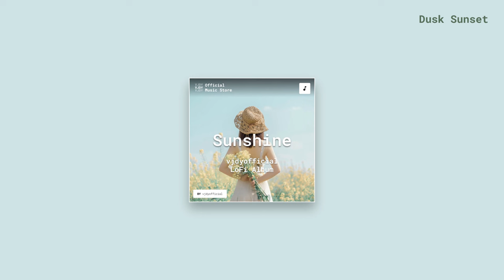Dusk Sunset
*Album* Sunshine